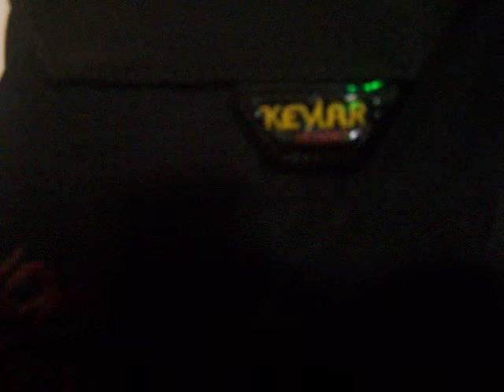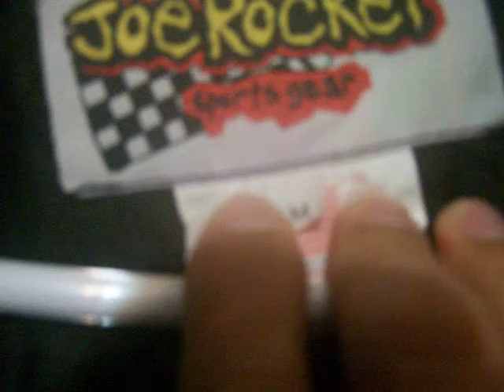ML 42408963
Video Migrado